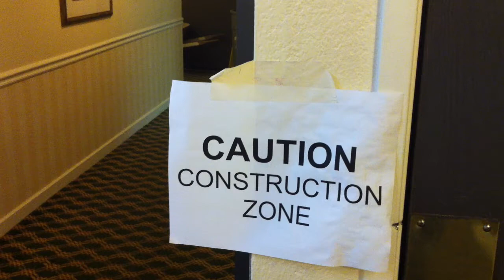Terrible stay at Best Western  Carpentaria, Ca. The staff failed to tell me construction was going on when i made the reservation. They refused to give me a refund, and they didn't compensate me in anyway for the inconvenience. I woke up to hammering in the morning both mornings. and it lasted till 7pm both nights. A simple sorry would have made a big difference. The basically said "too bad".